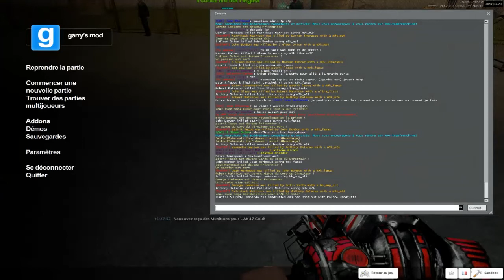On est un mirador dans une prison "Garry's mod prison RP"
Salut a tous on se retrouve pour une vidéo sur un serveur prison RP sur Garry's mod j'espère que vous avez apprécie cette vidéo n'hésitez pas à vous abonnez et à partager la vidéo.